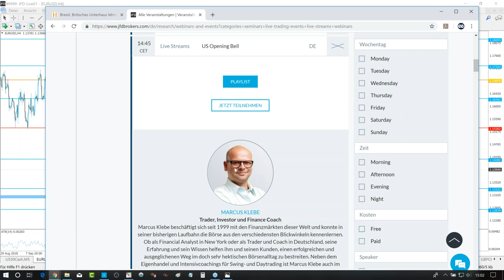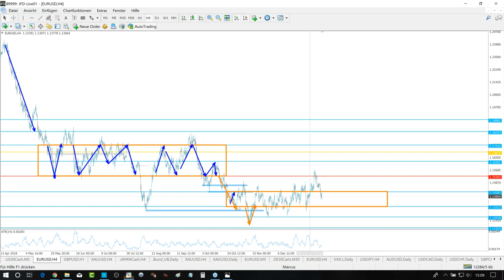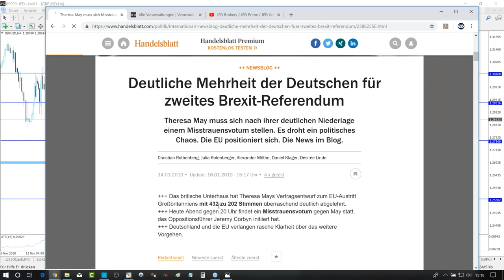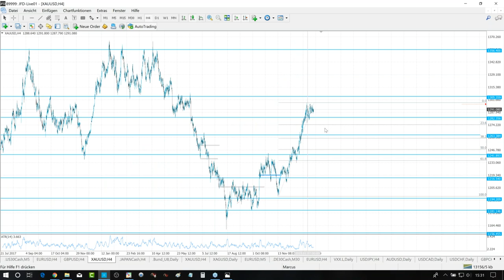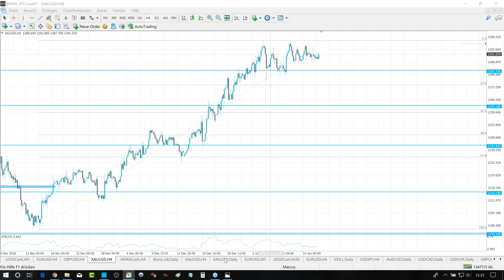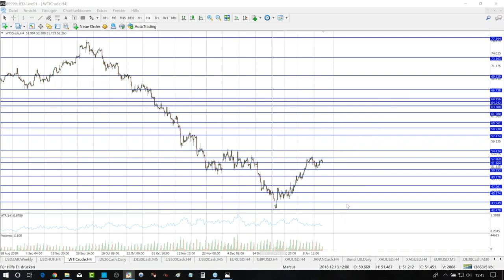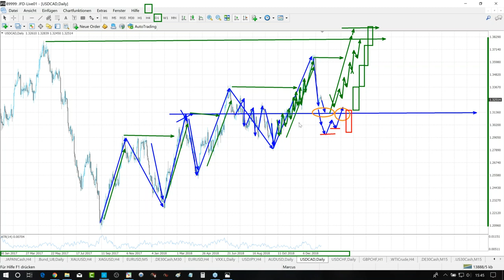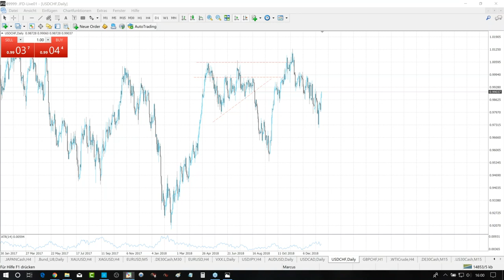EUR/USD, Gold, WTI - Das JFD Devisenradar Webinar - 16.01.2019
The content we produce does not constitute investment advice or investment recommendation (should not be considered as such) and does not in any way constitute an invitation to acquire any financial instrument or product. JFD Group, its affiliates, agents, directors, officers or employees are not liable for any damages that may be caused by individual comments or statements by JFD Group analysts and assumes no liability with respect to the completeness and correctness of the content presented. The investor is solely responsible for the risk of his investment decisions. Accordingly, you should seek, if you consider appropriate, relevant independent professional advice on the investment considered. The analyses and comments presented do not include any consideration of your personal investment objectives, financial circumstances or needs. The content has not been prepared in accordance with the legal requirements for financial analyses and must therefore be viewed by the reader as marketing information. JFD Group prohibits the duplication or publication without explicit approval.

CFDs are complex instruments and come with a high risk of losing money rapidly due to leverage. 68% of retail investor accounts lose money when trading CFDs with this provider. You should consider whether you understand how CFDs work and whether you can afford to take the high risk of losing your money. Please read the full Risk Disclosure